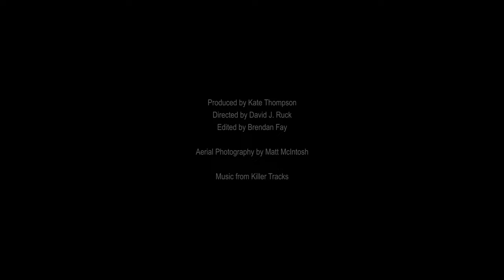Stories from the Blue: Paula Stevenson McDonald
"My concern is that our people are not doing enough to take care of our ocean, our water, our marine life, and our island. In order for it to be healthy, we need to get the word out." Paula Stevenson McDonald is the owner of South Pacific Watersports in American Samoa. Watch our video to hear her story from the blue and how she and National Marine Sanctuary of American Samoa create connections between people and the ocean.